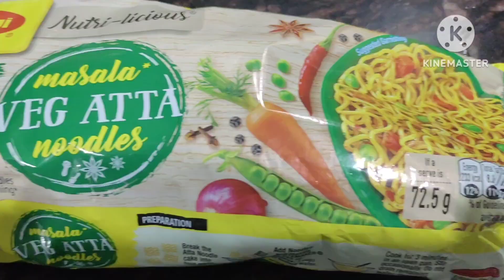Chinese Chowmin Recipe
@lalitaji-rasoi cooking indianfood indiancuisine chinesefood chinese Chinesemin Noodles Recipe Video Shared